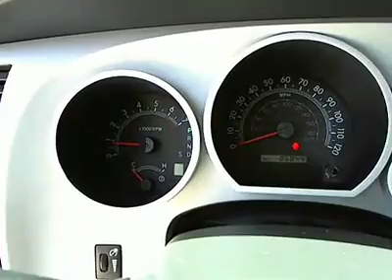2008 Toyota Tundra Double Cab - SR5 Pickup 4D 6 1/2 ft Las Vegas NV 00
2008 Toyota Tundra Double Cab  - Stock#: 00420606

Centennial Toyota
6551 Centennial Center Blvd